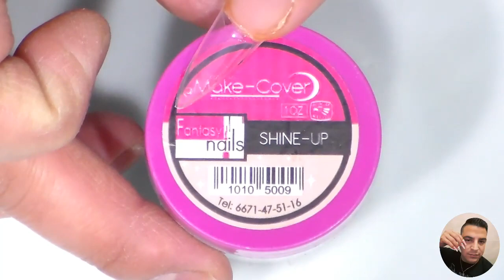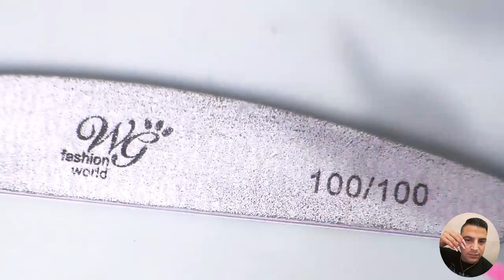Diseño de uñas doble efecto / Colaboracion